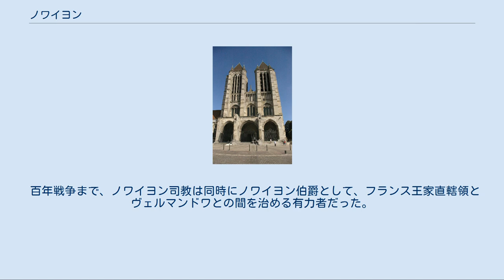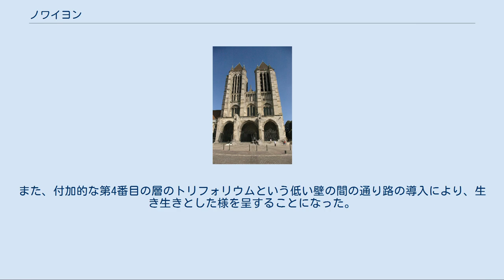ノワイヨン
ノワイヨン （Noyon）は、フランス、オー＝ド＝フランス地域圏、オワーズ県のコミューン。
オワーズ川がコミューン内を流れる。
 1917年に撮影されたノワイヨン かつて一部の歴史家たちはノワイヨンの地を、ケルト語で新しい都市を意味するNoviodunumのことであるとか、ガリア人の一部族スエシオネス族が暮らすオッピドゥムであったとか主張したが、この説は長い間取り上げられていない。
 ノワイヨンの古名はNoviomagusといい、ローマ時代につくられた。
ベルギカのウィロマンドゥエン族の都市の一部であった。
ノウィオマグスは、オワーズ川谷の恩恵を受ける小さな村だった。
 531年、聖メダルドゥスがシビタスヴィロマンドゥルムのキリスト教会の司教として赴任した。
メロヴィング朝時代のノワイヨン司教は、フランク王国の首都であり王の邸宅のあるソワソンに近く、恵まれていた。
 百年戦争まで、ノワイヨン司教は同時にノワイヨン伯爵として、フランス王家直轄領とヴェルマンドワとの間を治める有力者だった。
1108年からノワイヨンは自治都市となり、最初はノワイヨン司教が憲章を与えたが、後にフランス王が与えるようになった。
1363年にノワイヨンはブルゴーニュ公国支配下に入り、カール5世の時代まで続いた。
1516年、ノワイヨン条約がフランソワ1世とカール5世の間で締結され、フランソワ1世はミラノ公国を獲得する代わりにナポリ王国を放棄した。
皇帝は最終的に、1544年のクレピー条約でブルゴーニュ公領をフランスへ復帰させた。
ノワイヨンがフランスへ復帰するのは、1559年のカトー・カンブレジ条約によってである。
 長くイル＝ド＝フランスの一部であったが、1789年にオワーズ県が新設され、イル＝ド＝フランスから切り離された。
1801年、コンコルダートによってノワイヨン司教座が廃止され、ボーヴェ司教座に統合された。
 第一次世界大戦と第二次世界大戦では、ドイツ軍に占領された。
 ノワイヨンには大聖堂があり、1150年に着工された。
1144年のサン・ドニの献堂式以降の最初に着工された初期ゴシックの大聖堂である。
しかしリブを支えるのはサン・ドニのアン・デリの添柱ではなく、控え壁と一体化された石積みの付柱で、違う柱である。
一方、周歩廊の外縁に並んでいる部屋はサン・ドニに用いられた添柱がみられる。
この大聖堂は内陣から建設がはじめられ、続いて西へと建設が進められていった。
奥行きの深い2階廊を取り入れていること、袖廊の両腕の先端が丸くなっている、3層からなる立面などの特徴があげられる。
尖頭アーチの垂直と多層で構成される水平の間の、初期ゴシック的バランスを表現している。
また、付加的な第4番目の層のトリフォリウムという低い壁の間の通り路の導入により、生き生きとした様を呈することになった。
後の1236年に着工のヘッセン州のラーン川の沿岸のマールブルクにあるザンクト・エリザベート教会堂には、ノワイヨンによって鼓舞されたゴシック表現がなされている。